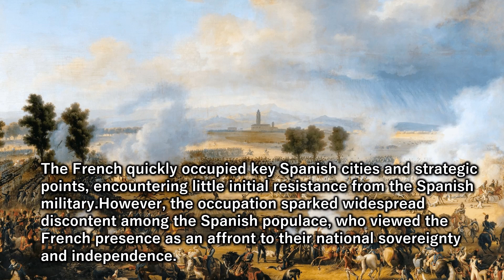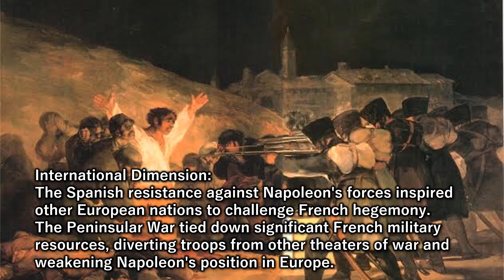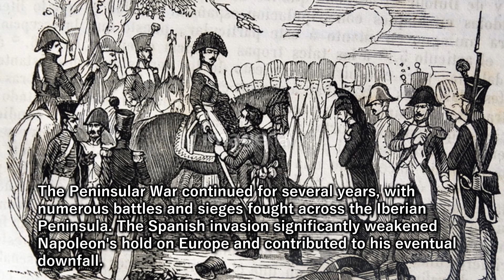ナポレオンのスペイン侵攻 Napoleon’s Spanish invasion